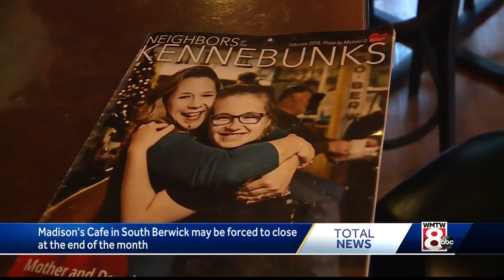Maine café that employs people with disabilities in danger of closing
Madison's Café in South Berwick gives people with developmental and intellectual disabilities a place to work, but the cafe's owner says it will take a miracle to remain open.